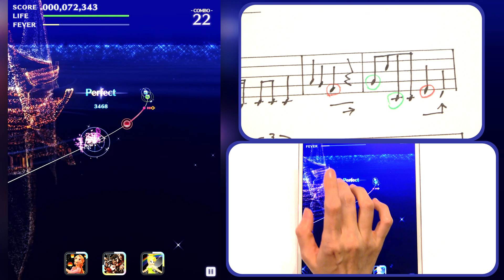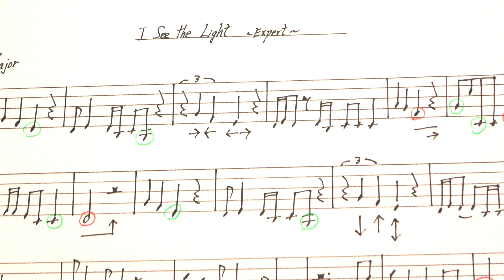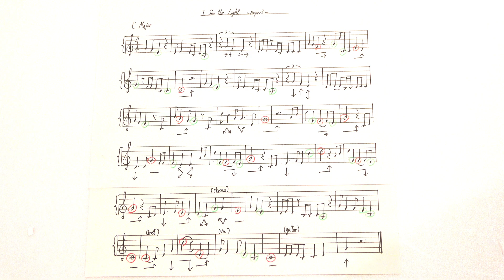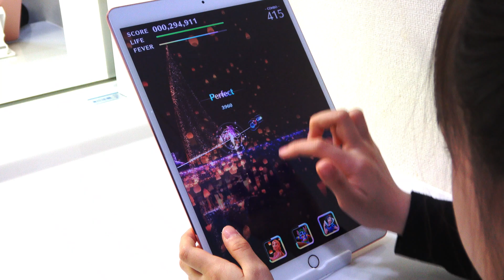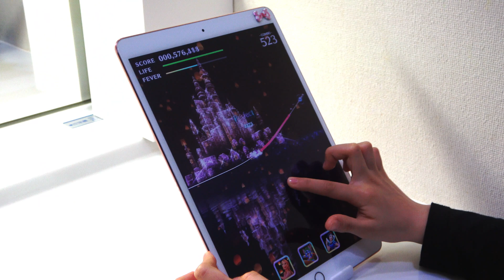【ミューパレ楽譜】片手フルコンボ☆美しすぎるラプンツェル「輝く未来」Expert｜ディズニー ミュージックパレード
🍭スマートフォン向け最新音楽ゲームアプリ『ディズニー ミュージックパレード』が2021年1月22日（金）にリリースとなりました。その綺麗で幻想的な音と光に、既に魅了されている人が続出！

今回はディズニーファンも大好きな歌ラプンツェルの「輝く未来」を、ピアニストとして奏でてみました。曲の中でも難易度が一番高い、Expertに挑戦します。

後半には、ミスひなもプレイしている特別映像も流れます。小さなお子さんからも大人気なアプリ、ミューパレを一緒に楽しみましょう！